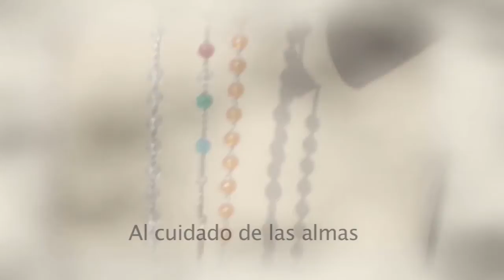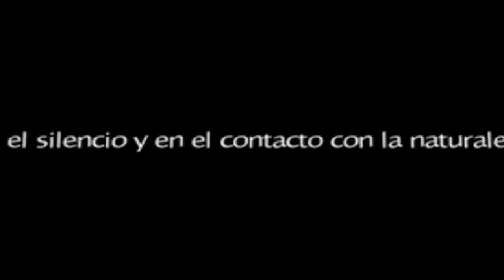Reportaje Ntra. Sra. de los Ángeles Jávea